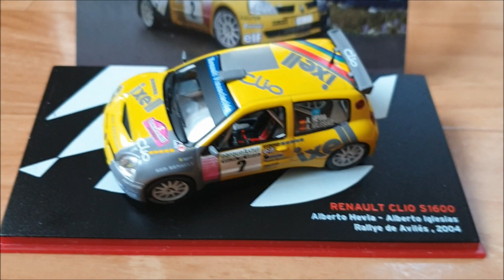Diecast Renaul Clio S1600 WRC 1:43 Scale, IXO.Автомодели.Обзор